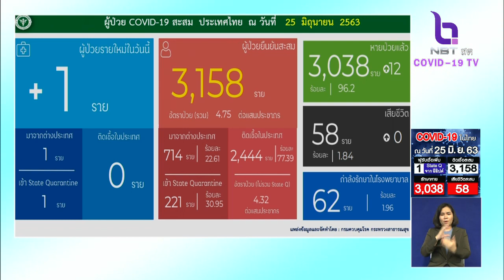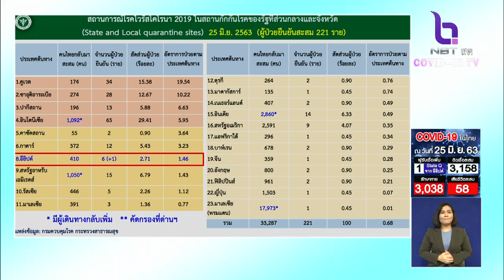ผู้ป่วยใหม่ 1 ราย มาจากอียิปต์ ยอดสะสม 3,158 ราย หายป่วยเพิ่มอีก 12 ราย ไม่มีเสียชีวิต คงที่ 58 ราย